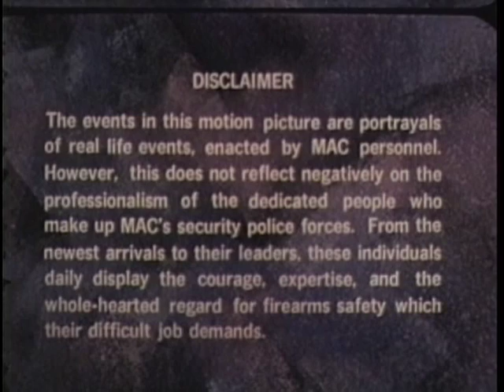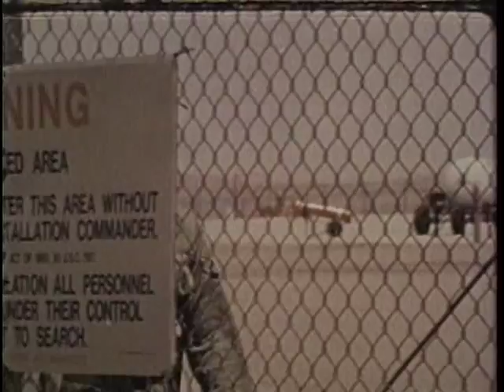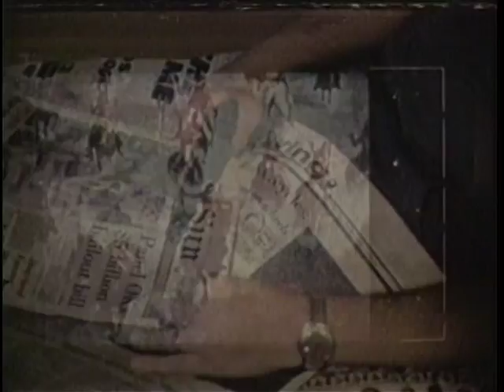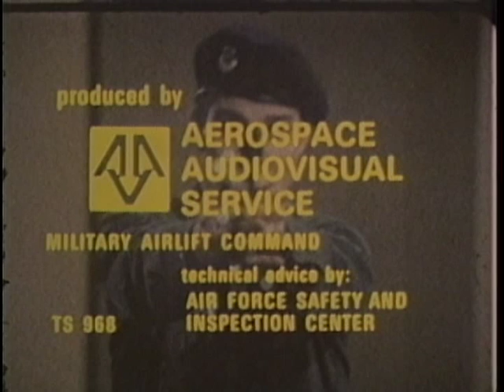GUNS ARE DIFFERENT - FIREARMS SAFETY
GUNS ARE DIFFERENT - FIREARMS SAFETY - Department of Defense 1980 - PIN 40224 - PRIMITIVE WEAPONS ARE RELATIVELY SAFE TO USE, BUT GUNS ARE SHOWN TO BE DIFFERENT IN A SERIES OF AIR FORCE ACCIDENTS. A YOUNG SGT DROPS HIS PISTOL WHICH PROMPTLY SHOOTS HIM IN THE LEG. A SURVIVAL INSTRUCTOR FALLS ASLEEP WITH HIS REVOLVER IN HIS HAND, IT FIRES, AND HE LOSES A FINGER. A SECURITY POLICEMAN KILLS A FRIEND DURING AN EXERCISE. A HUNTER KILLS A FRIEND ON A HUNTING TRIP. A FATHER LEAVES HIS REVOLVER UNDER HIS PILLOW WHICH IS FOUND BY HIS YOUNG SON WHO KILLS HIS SISTER. IF GUNS ARE NOT HANDLED PROPERLY, THEY WILL GET THE USER OR SOMEONE ELSE -- ACCIDENTALLY.